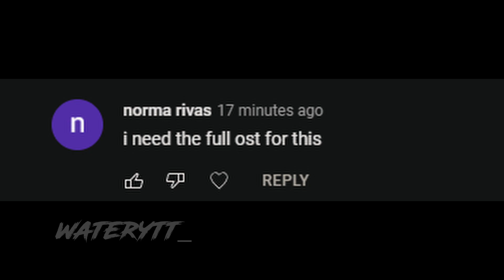guy beatboxing geometry dash theme full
This isn't my song
and turn on notifacation. It'll really mean alot:D

What i use to edit: DaVinci Resolve 17
What i use to record: OBS Studio
Copyright songs: No copyright songs
Cya on the next vid!